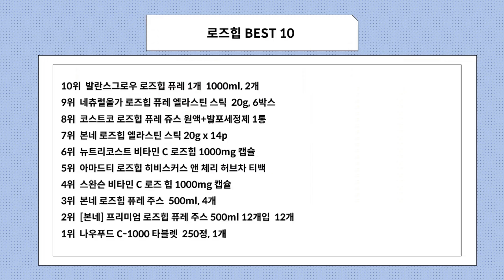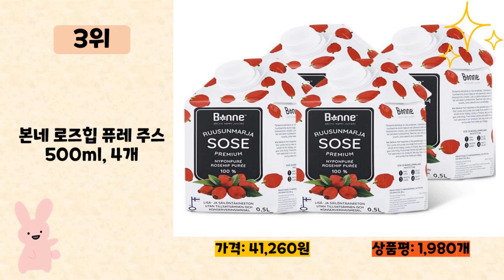2023년 인기 많은 로즈힙 추천 TOP10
2023년 판매량이 높은 로즈힙 추천 TOP10을 소개합니다.

♥10위   발란스그로우 로즈힙 퓨레 1개  1000ml, 2개  [  37,240원  ]

♥9위   네츄럴올가 로즈힙 퓨레 엘라스틴 스틱  20g, 6박스  [  48,110원  ]

♥8위   코스트코 로즈힙 퓨레 쥬스 원액+발포세정제 1통  [  56,450원  ]

♥7위   본네 로즈힙 엘라스틴 스틱 20g x 14p  [  38,300원  ]

♥6위   뉴트리코스트 비타민 C 로즈힙 1000mg 캡슐  [  18,010원  ]

♥5위   아마드티 로즈힙 히비스커스 앤 체리 허브차 티백  [  32,770원  ]

♥4위   스완슨 비타민 C 로즈 힙 1000mg 캡슐  [  21,120원  ]

♥3위   본네 로즈힙 퓨레 주스  500ml, 4개  [  41,260원  ]

♥2위   [본네] 프리미엄 로즈힙 퓨레 주스 500ml 12개입  12개  [  114,900원  ]

♥1위   나우푸드 C-1000 타블렛  250정, 1개  [  20,400원  ]